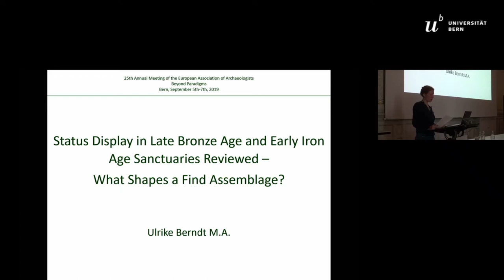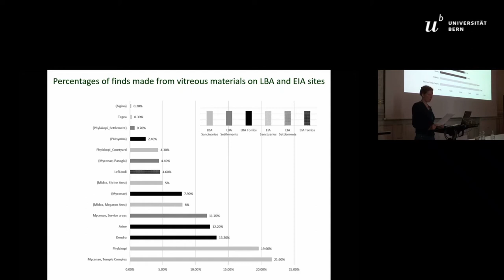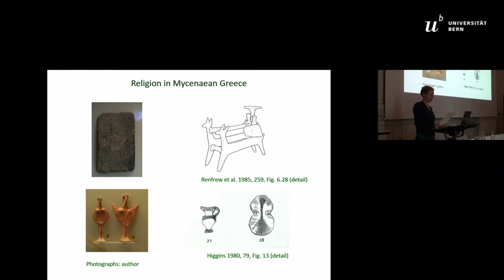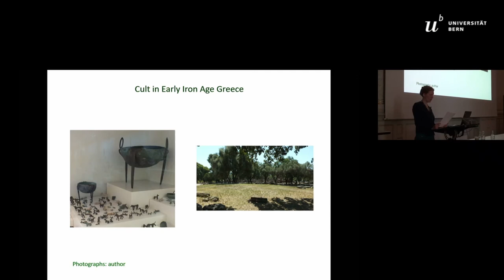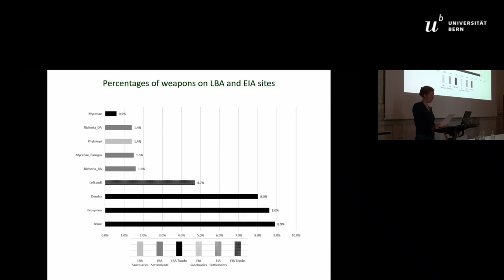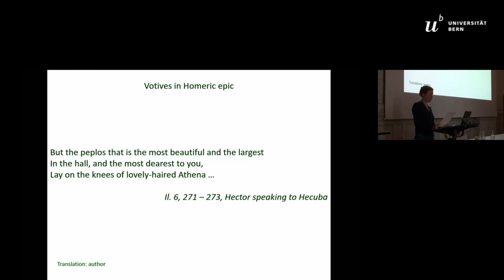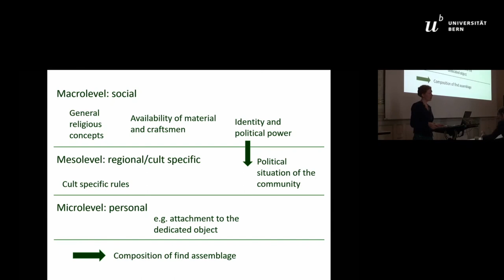STATUS DISPLAY IN LATE BRONZE AGE AND EARLY IRON AGE SANCTUARIES REVIEWED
Questions of status and cult in the Aegean Bronze Age and Early Iron Age of Greece have traditionally been discussed in terms of different ”strata” of Late Bronze Age religious expression, accessibility to sanctuaries and the importance of sanctuaries as meeting places, boundary markers, and social arenas for the display of status markers and/or prestige goods. This paper examines how changing the sociopolitical framework influences questions of status display in sanctuaries across the Late Bronze Age - Early Iron Age-Transition in Greece by comparing inventories from sanctuaries of both chronological periods with those of contemporary settlements and burials. It will ask, how the find assemblage we look at as archaeologists came to be - what objects can conceivably be expected within a sanctuary? What rules may explicitly or implicitly govern the suitability of an object for its use in the cult? Which role do economic considerations play, especially when it comes to the shifting trade networks at the end of the Bronze Age? What kind of influence does a highly hierarchical society like the one during the Mycenaean palatial period have on how cult is conducted, as opposed to the social structures of the Early Iron Age? The archaeological record will be supplemented by a look at the written records of the Linear B tablets and Homeric Epic, to gain a more detailed insight into the processes that formed the find assemblages on a macro-, meso-, and micro-level, from larger societal influences down to regional needs and potential individual considerations.

Author(s): Berndt, Ulrike (None)